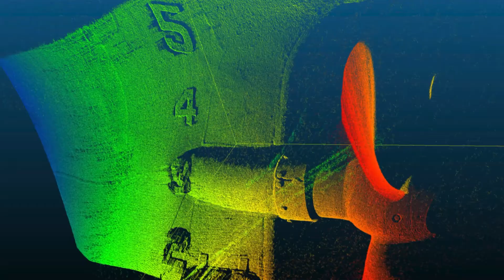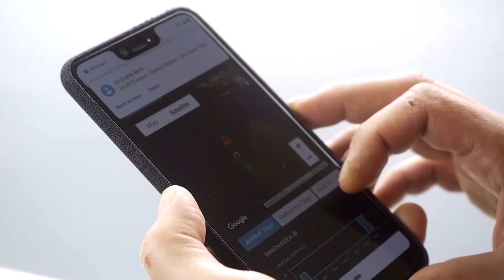Ocean Choice International - Canada's Ocean Supercluster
On this week’s StorytoTell hear from Ocean Choice International on what it means to fish smarter & how they are forming new partnerships & projects on the cutting edge of ocean technology through the Ocean Supercluster. Carey Bonnell